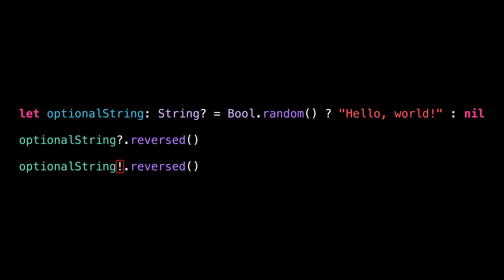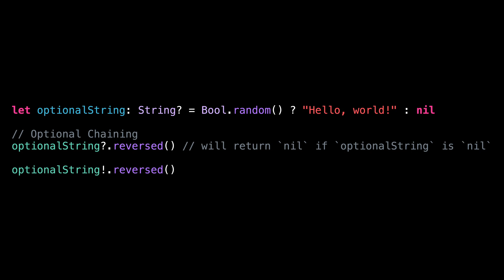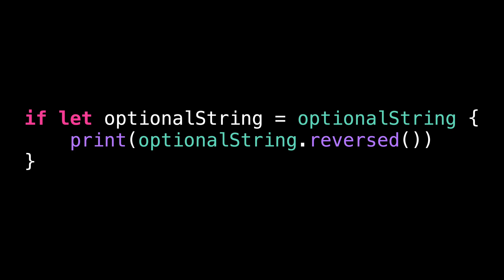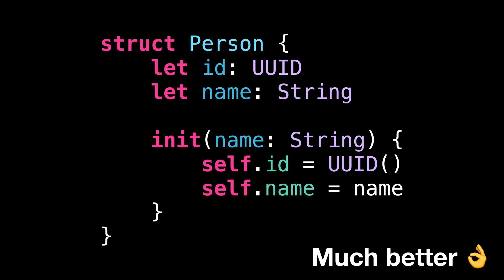3 MISTAKES to avoid when using Optionals in Swift 😌